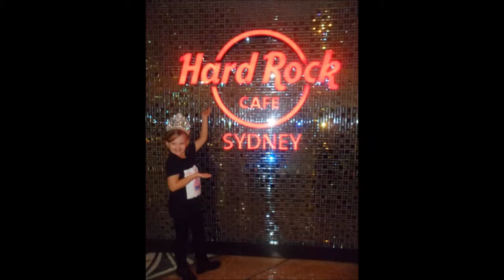Miss Aisling Winning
Miss Aisling ULTIMATE GRAND SUPREME at Universal Royalty Beauty Pageant, Sydney Australia